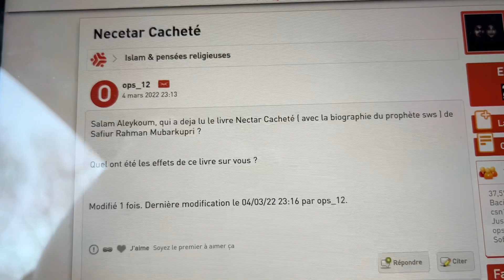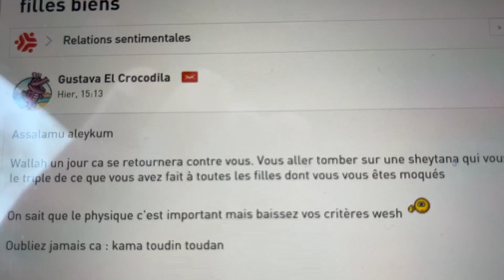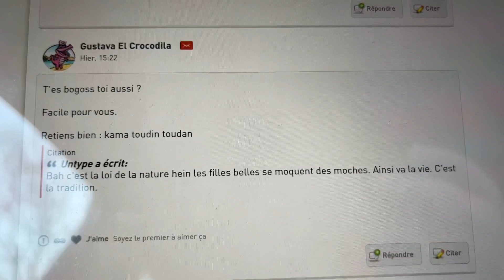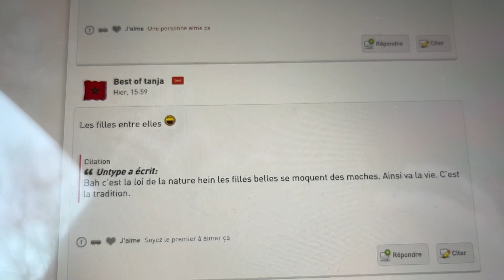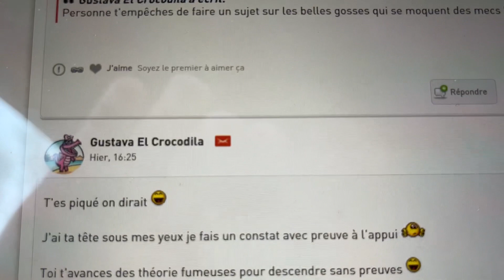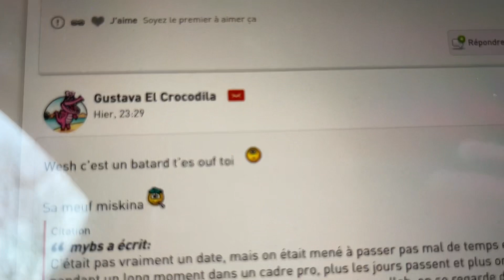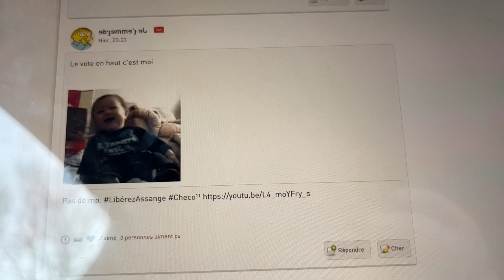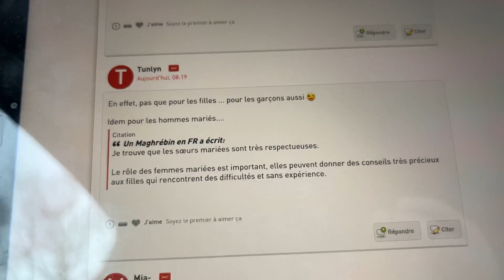YABILADI 101 un nouveau fake et vous alimentez la fitna qu'il vous propose